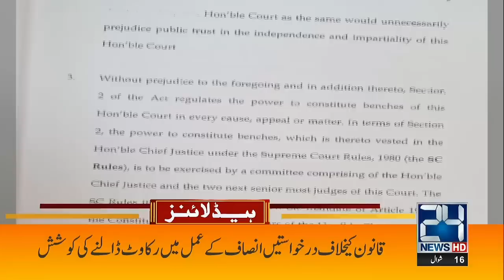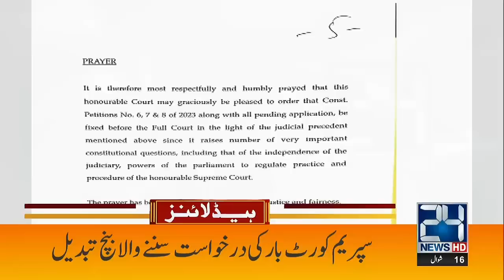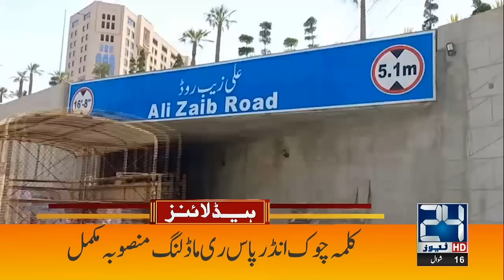PM Meet King Charles | 1am News Headlines | 7 May 2023 | 24 News HD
24 News HD Is One Of The Leading News Channels Of Pakistan Bringing You The Latest Current Affairs From Pakistan And Around The World.  Live National Assembly ,Senate Session And Current Affairs